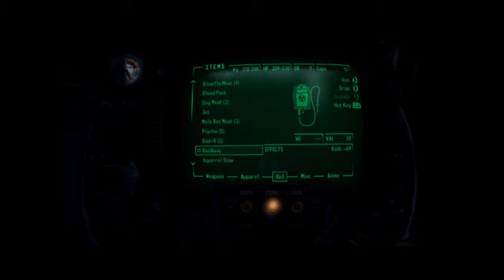The fate of Roy Phillips